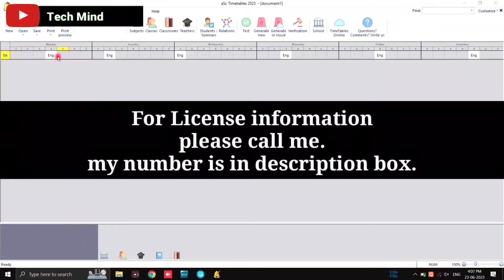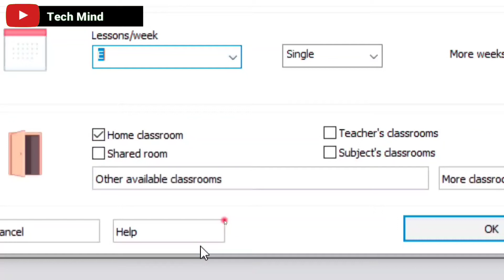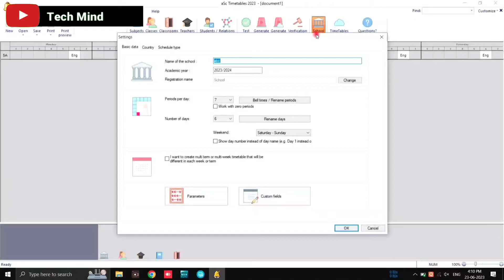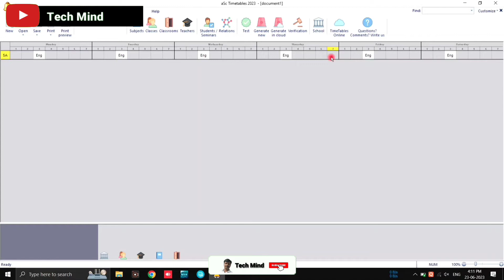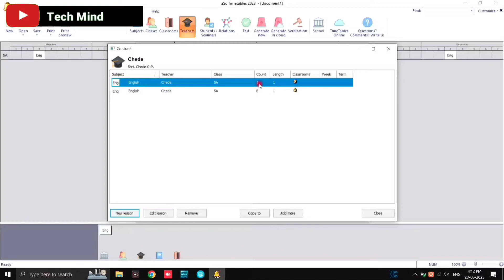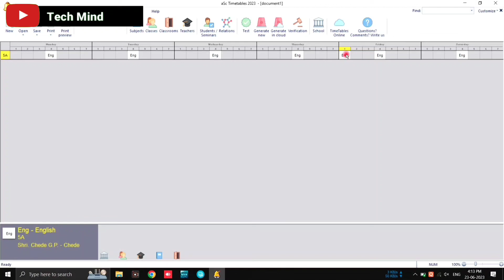fixed Subject time setting in asc timetable software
my number :-

in this video I want to show how fixed Subject time setting in asc timetable software